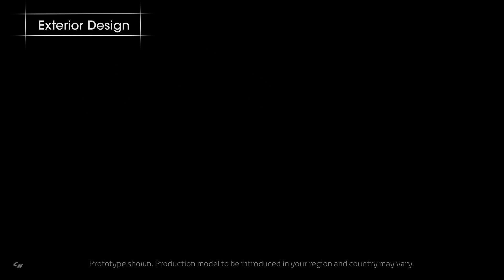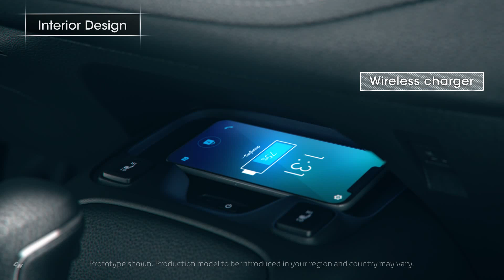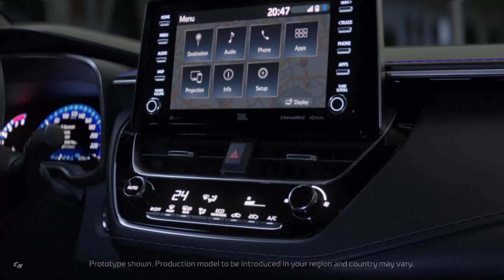2019 Toyota Corolla Sporty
Toyota today unveils new sedan models in the Corolla series (known in China as "Corolla" and "Levin") in a world premiere at the Guangzhou International Automobile Exhibition, which opened November 16.

The new models deliver enhanced basic performance achieved by the GA-C platform, and include the Sporty model (in North America, China (Levin), Japan, and other countries/regions) with an active, energetic edge, and the Prestige model (in China (Corolla), Europe, and other countries/regions) sporting an exterior design that produces a striking, high-end appearance.

Sales in the United States and Europe are scheduled to start in spring 2019. The new models will gradually be rolled out in more than 150 countries and regions, including the start of sales of the new Corolla and Levin in China after mid-2019. In Japan, new sedan and wagon models, based on the Sporty model, will be optimized for Japanese customers and roads, with sales launch slated for within 2019.